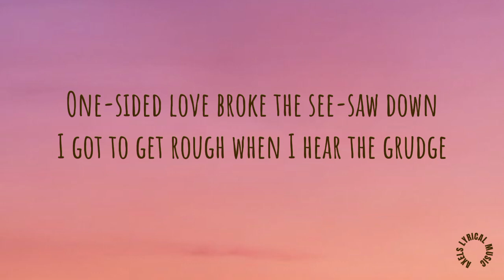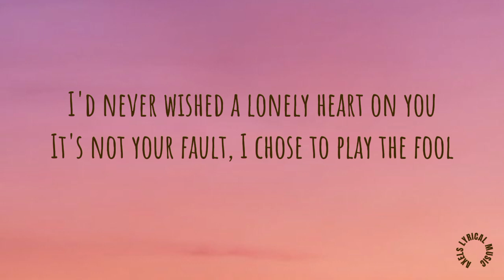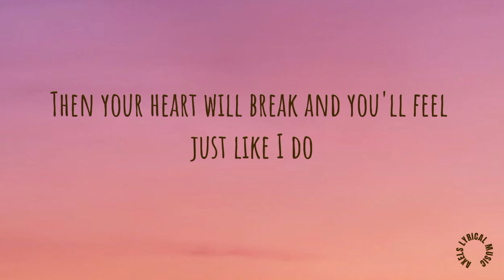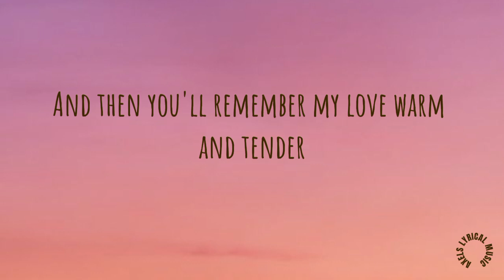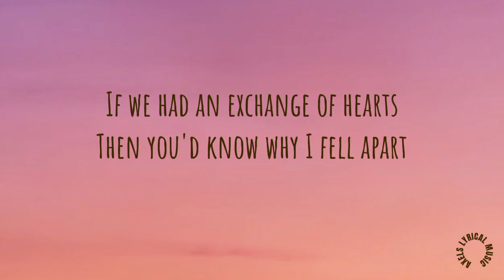EXCHANGE OF HEART- DAVID SLATER |LYRICS VIDEO |COVER